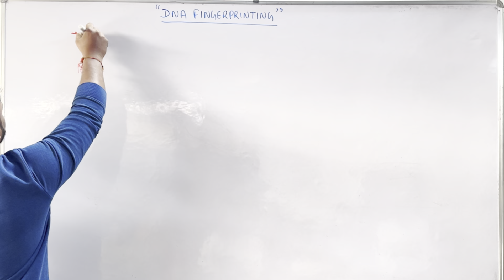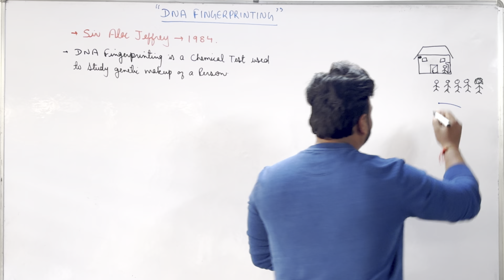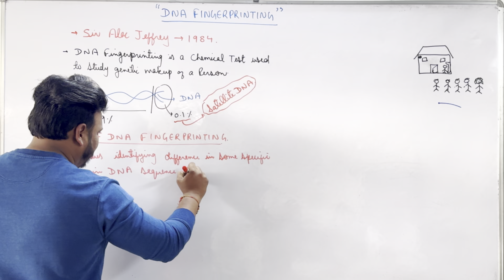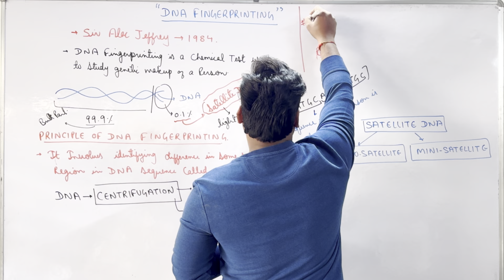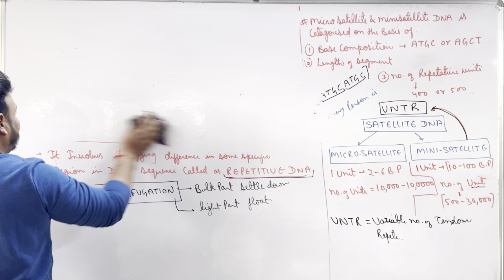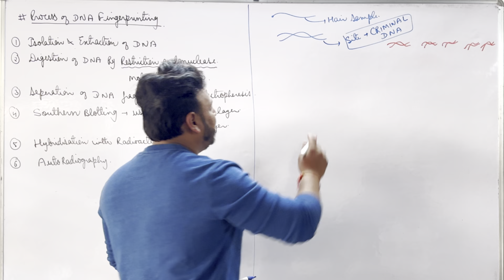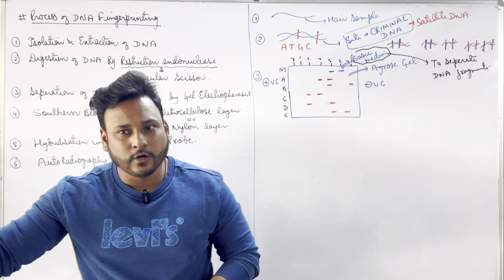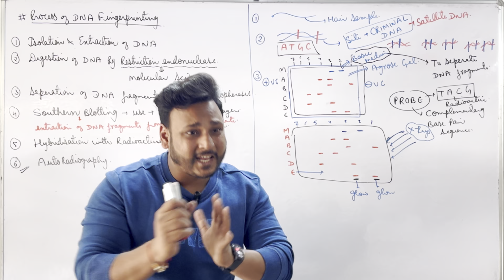DNA Fingerprinting | MOLECULAR BASIS OF INHERITANCE |class 12th | NEET ​⁠